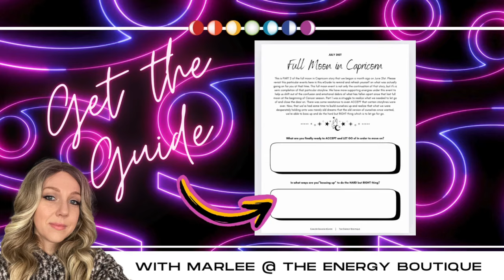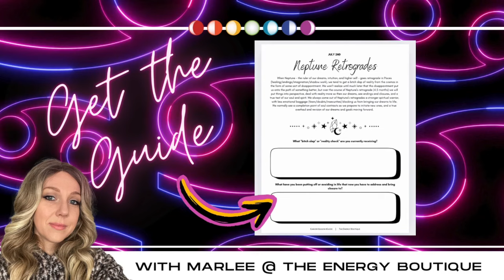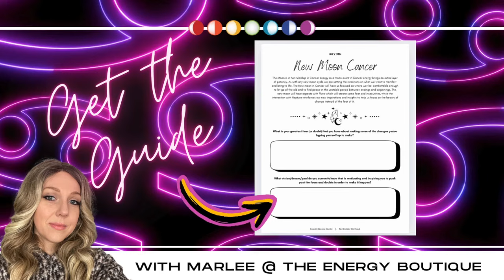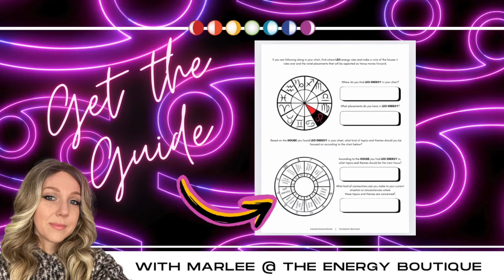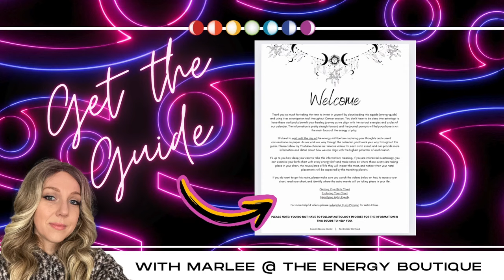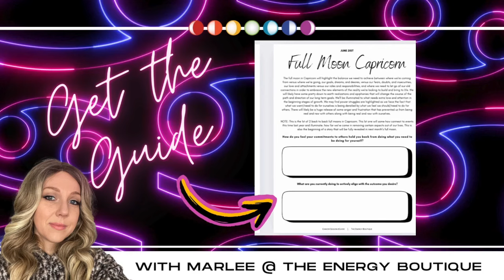✨ASCENSION FORECAST: JULY 14 - 20✨